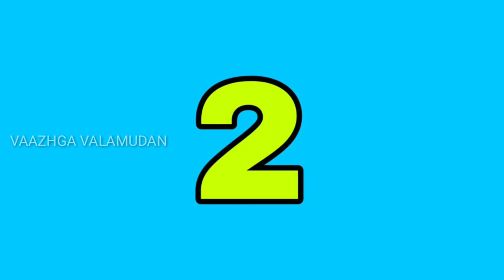5 Things You Should Never Do Before Sleeping | தமிழில் | Vaazhga Valamudan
According to a study 20 per cent population across the world face sleep problems and so in this video we are going show 5 Things To Avoid Before Bedtime for better sleep and this video will be explained in Tamil language and thank you for watching this video